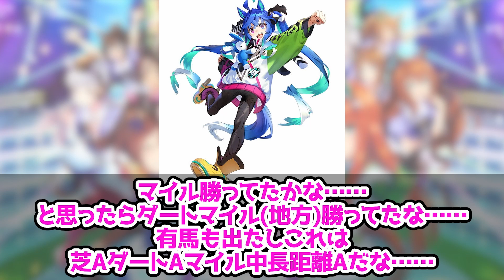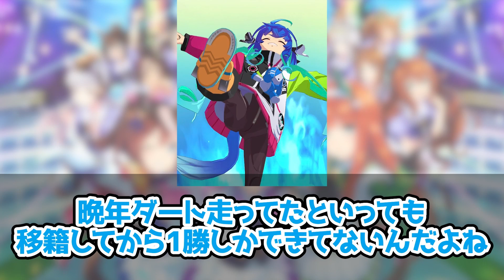『ツインターボ、実は●●すぎると暴露される』に対するみんなの反応 まとめ ウマ娘プリティーダービー レイミン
ツインターボ、実は●●すぎると暴露される、に対するみんなの反応まとめ動画です

4月にUFランク達成し、8/27世界初のUEランク達成できたので、これからは更新育成をがんばります
2周目なのでチャンミ育成はゆるくがんばっています